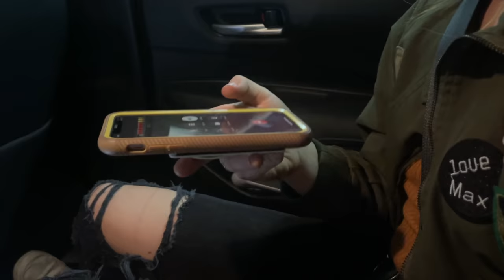Will Her BOYFRIEND Spend the Night AT A HOTEL With Her BESTFRIEND?! (Loyalty Test)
Install Raid for Free ✅ Mobile and PC and get a special starter pack 💥 Available only for the next 30 days 💥

Will Katie's BEST FRIEND steal her BOYFRIEND?! Katie decided to place her BF to an epic Loyalty Test/ Investigation! Will he fail and be caught cheating in 4K?! Watch till the end to see if he is exposed, caught, and confronted!!! What happens will SHOCK you.

MEMO
New 2022 videos will drop soon! We will continue to test the loyalty of a person with material wealth in public (cheaters) as well as do other stuff!!! We will bring you the best, epic, and intense episodes!